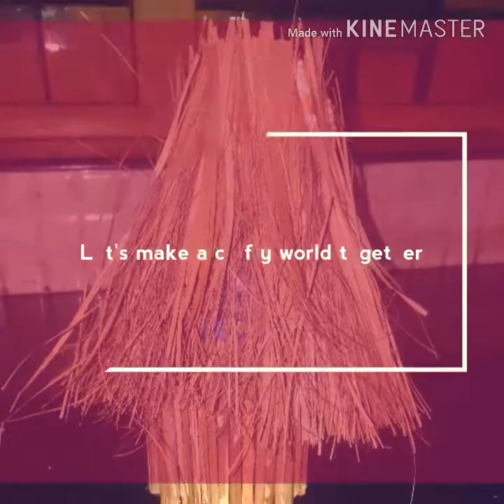DIY using broom //a showcase piece